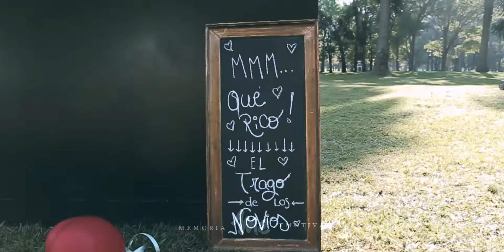Highlights Diana+Marcelo en Estancia La Candelaria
Video: Diego Sotile
Lugar: Estancia La Candelaria - Lobos